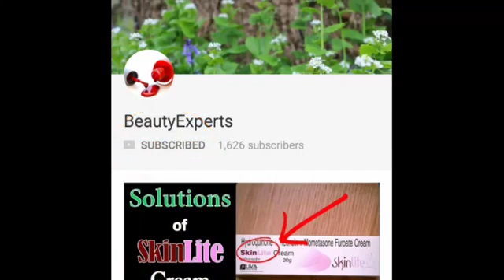सिर्फ 7 दिनों में खुले रोम छिद्र को हमेशा के लिए खत्म करें How to Get Rid of Large open Pores